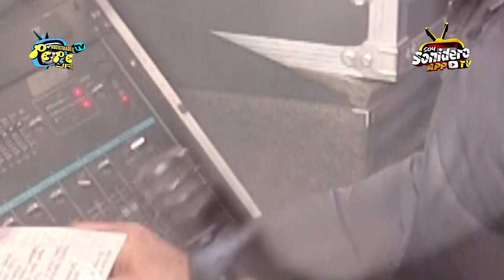SONIDO LA CONGA PRESENTA EL TEMAZO VETE DE AQUI EN SAN RAFAEL COMAC